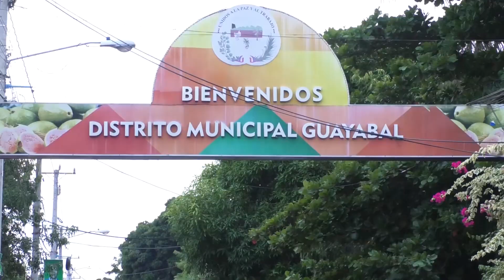Como si fuera un ajuste de cuenta como el viejo Colombia de niñ@ tortura otros men@r,no quiso robar